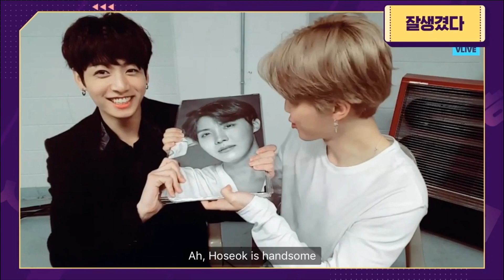[ENG SUB] Learn Korean with BTS | EP.20 - You Look Good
🎥©️ WEVERSE